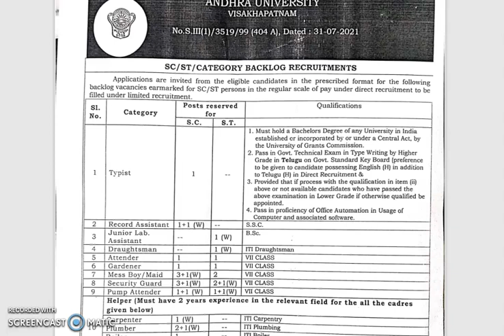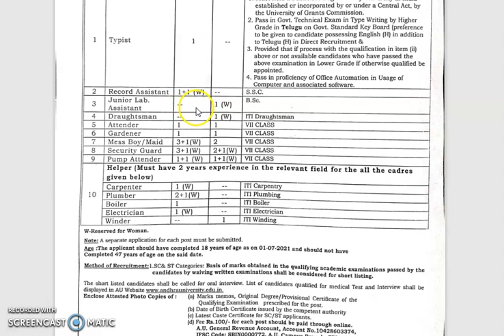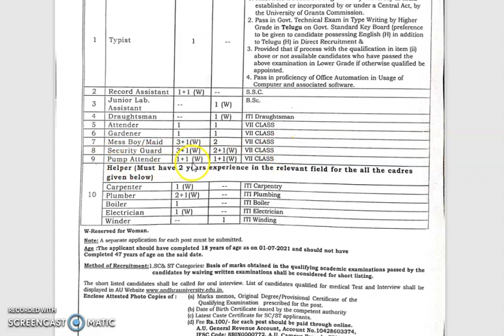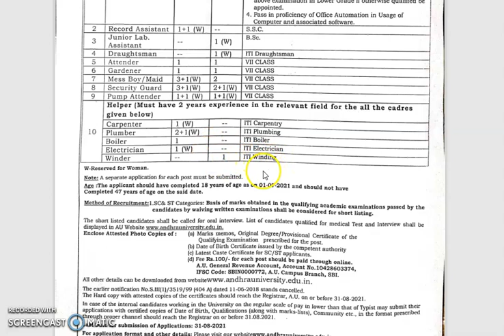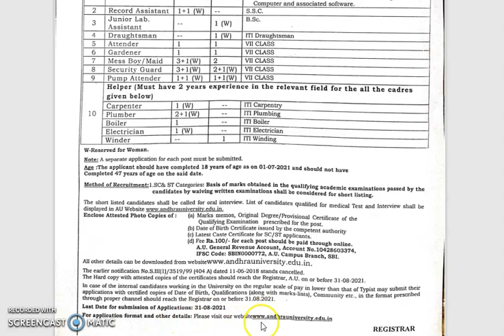Andhra University Backlog Recruitment 2021 for non teaching vacancies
Andhra university has announced notification for SC /ST Backlog vacancies Recruitment 2021